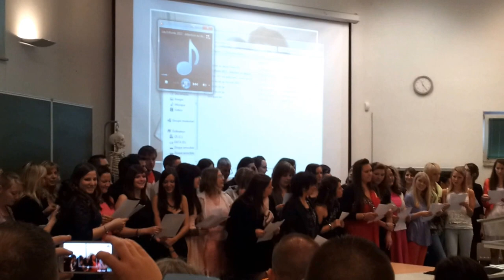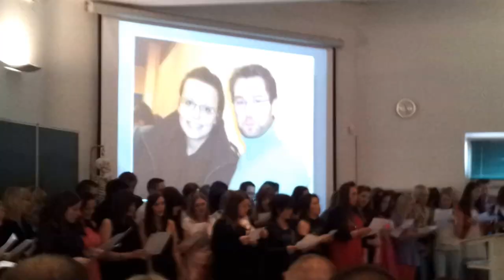Direction l'auditoire : Chanson de la prestation de serment 3ème BSI - Helha Gilly Promotion 2013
Attention Au Départ:

Attends, attends, attends
Attends, attends, attends
Attention au départ
Direction l'auditoire
Pour la fin d'l'histoire
1, 2, 3,4
Faut y croire
Nous on est trop content
On va gagner de l'argent
Soigner nos patients
Fi - ni la vie
D'étudiant

Nous on sait laver, nous on sait piquer
Quand faut répondre aux sonnettes, on est les premiers
Une panne par ci, une panne par là
Ca c'est sur, on en a tous mis des tas

On fait les beaux, pour la photo
On est des pros en fin de promo
Connaitre les nuits blanches, par peur de pages blanches
Pour les rapports, les mêmes efforts

Attends, attends, attends
Attends, attends, attends
Attention au départ
Direction l'auditoire
1, 2, 3,4
Faut y croire
Soigner nos patients
D'étudiant

Apprendre à sonder, on a ramé
Et met' des KT, c'était pas gagné.
Nos MFP nous ont fait stresser
Pour nos évals on visait un max de CP

Il y a 3 ans, nous étions 200
Maintenant not' TFE est bouclé
La fin d'une ère, on s'ra plus stagiaire
Parce qu'on est enfin diplômé

Attends, attends, attends.
Attention au départ
Direction l'auditoire
1, 2, 3,4
Faut y croire
Soigner nos patients
D'étudiant

Attention au départ
1, 2, 3,4
Faut y croire

Soigner nos patients
D'étudiant